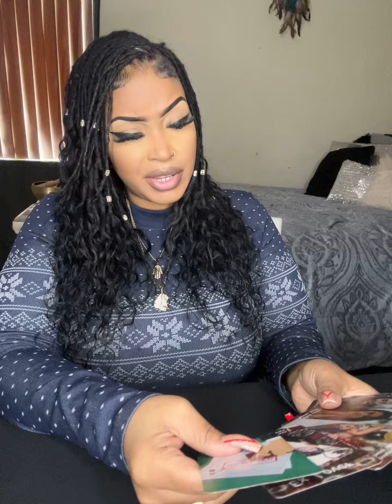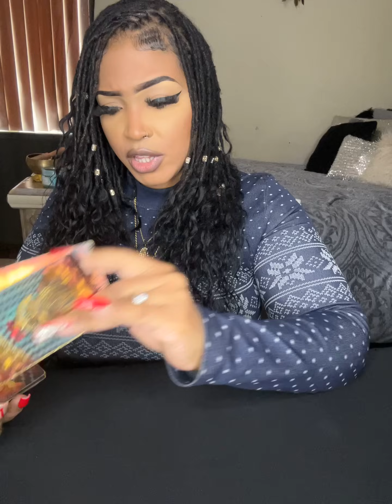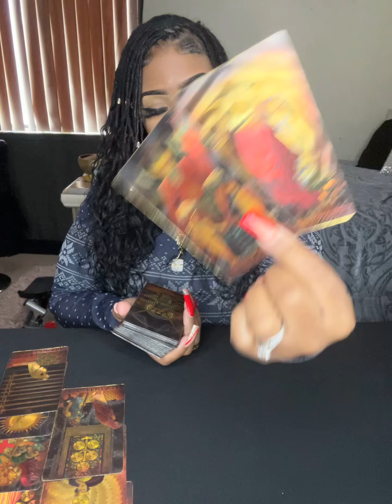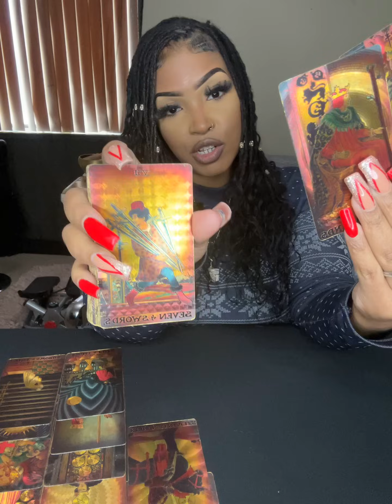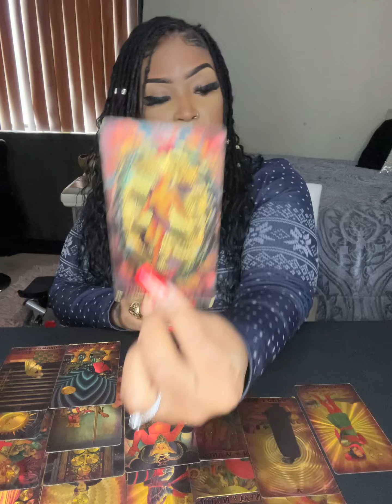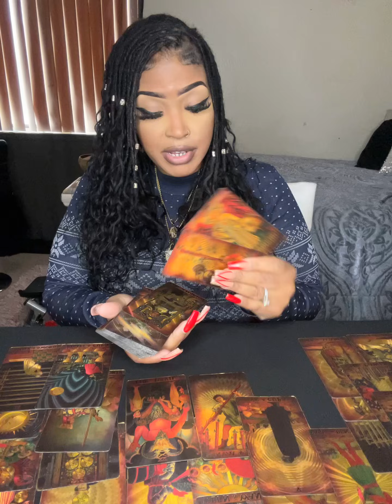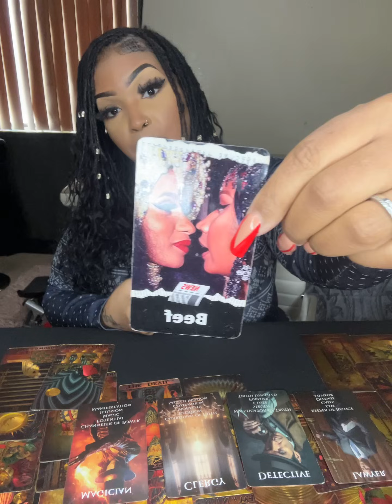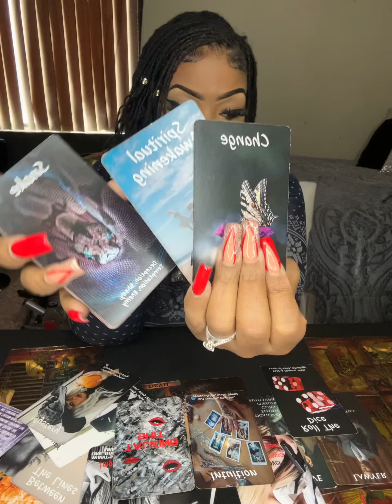♍️VIRGO THEIR GOING TO FOREVER BE WAITING ON U 2STRUGGLE LOL 😂 GOD GOT U!!